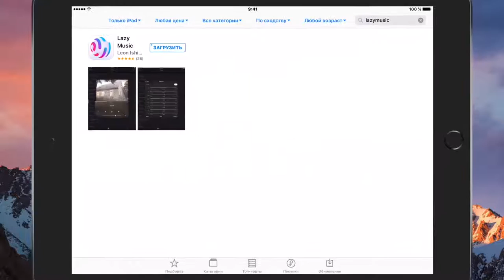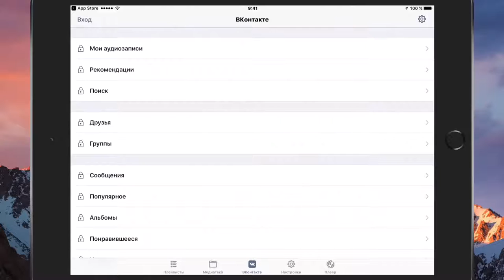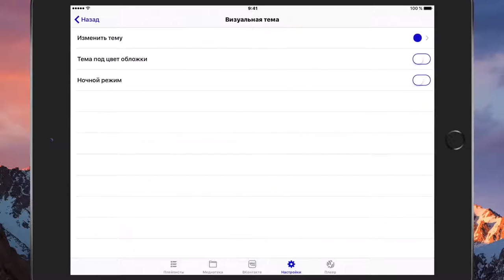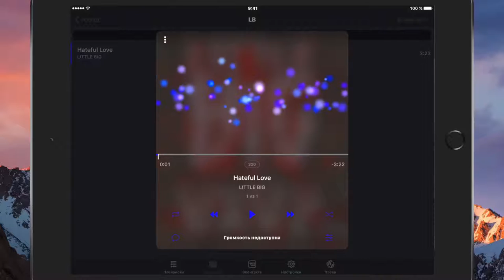Плеер для музыки ВК с кэшем для iPhone / iPad | Скачиваем музыку ВК на iOS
Всем привет! В данном видео расскажу, как скачивать музыку из Вконтакте на iPhone или iPad. Надеюсь, тебе понравится!
Тебе не сложно, а мне приятно)
Я ВК --- пиши по всем вопросам)